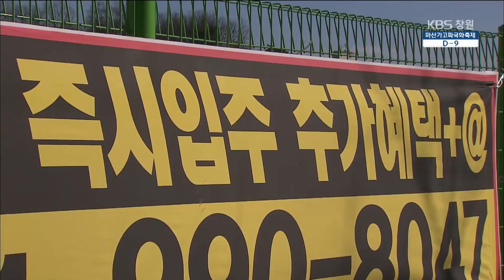지자체 미분양 아파트 대책..실효성 있나?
경남의 미분양 아파트가 거의 만 5천 개, 전국 17개 시·도 가운데 가장 많은데요.
 특히 창원시는 전국 시군구 가운데 압도적으로 미분양 아파트가 많습니다.
 거기다 내년에는 신규 물량까지 대거 쏟아지는데요. 경상남도와 창원시가 급한 대로 대책을 내놨지만, 시장의 반응은 싸늘합니다.
 이대완 기자입니다.